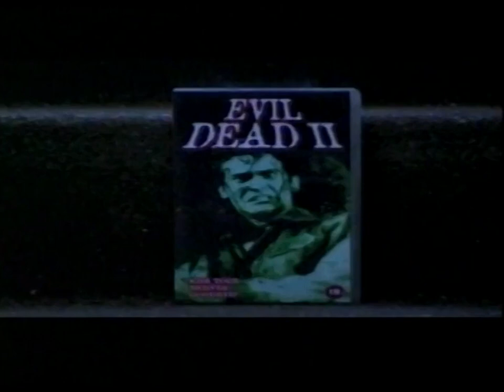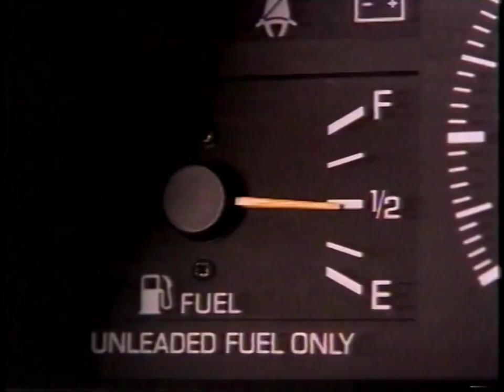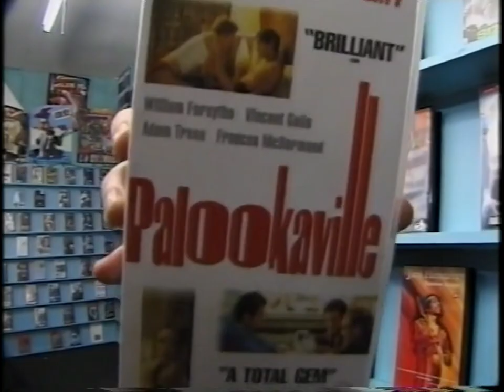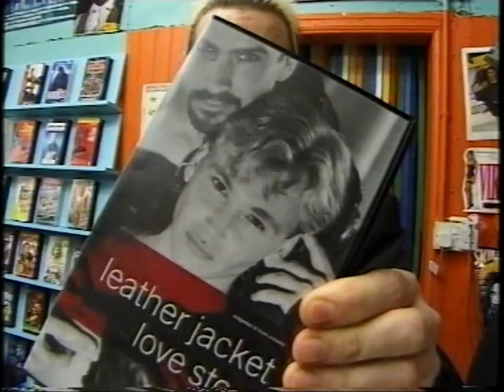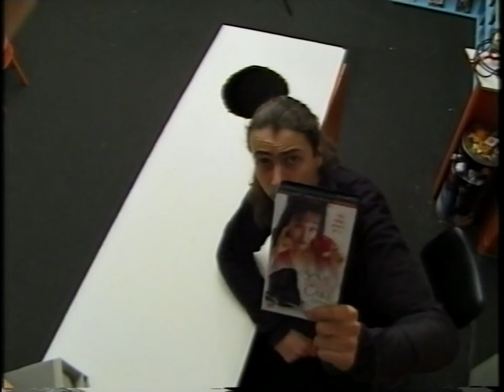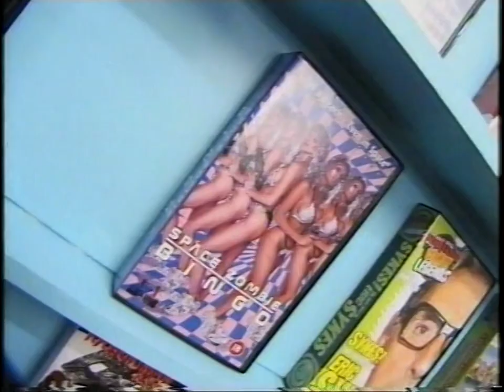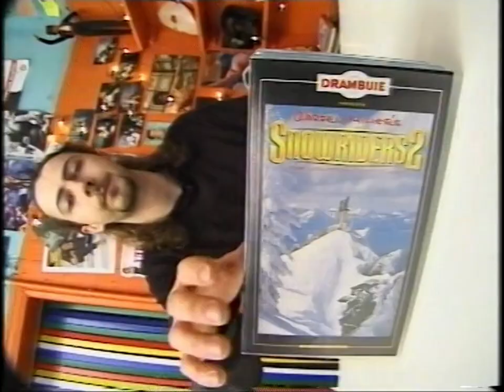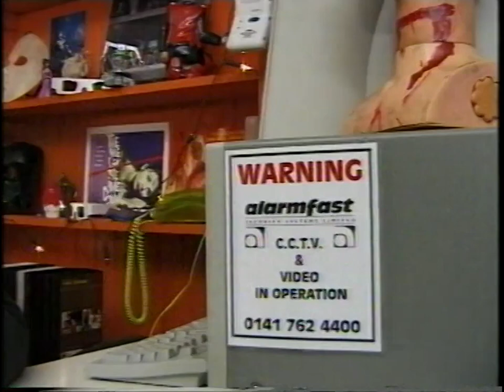Vids - Series 1 Episode 6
The anarchic video rental review show Vids, devised and hosted by Nigel Buckland and Stef Gardiner was a must-watch weekly late-night treat, and first aired in 1998.

This episode reviews:

Area 51
Palookaville
I Was A Doctor Who Monster!
Leather Jacket Lovestory
Naked Highway
Some Prefer Cake
Snow Riders II
Free Radicals

All nudity has been pixelated to keep the Youtube censors happy.